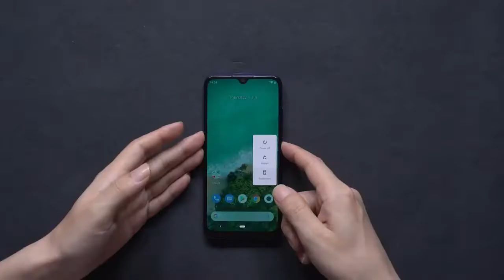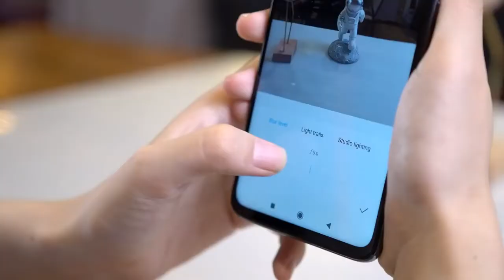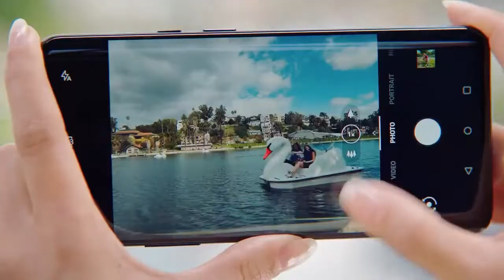Mi A3 Pro_108 MP Camera, Snapdragon 730G,32MP selfie